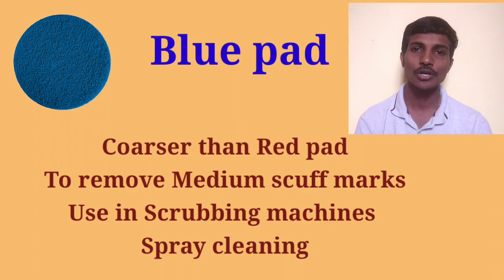Types of Regular floor Pads, Grits, Twister pads & Brushes for floor cleaning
Floor pads , Twister pads, Regular Pads, Grits and Brushes used for Floor cleaning are explained in this video

Floor pads and uses
Twister pad and uses
grits and its uses
regular pads and its uses
purpose of twister pads
purpose of floor cleaning pads

Twister red
Twister white
Twister Yellow
Twister green
Regular White pad
red pad
blue pad
brown pad
green pad
black pad
buffing pad
burnishing pads
Twister hybrid pads
Grits
carpet shampooing brush
Floor scrubbing brush

Uses of  a them :

Grinding
Honing
Polishing
Scrubbing
Stripping
Buffing
Burnishing
Marble polishing
Carpet shampooing